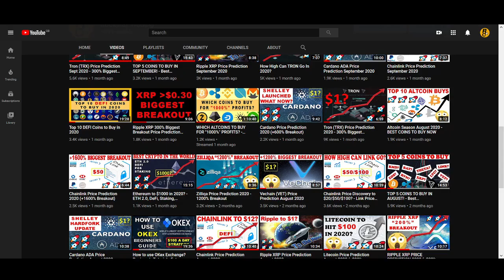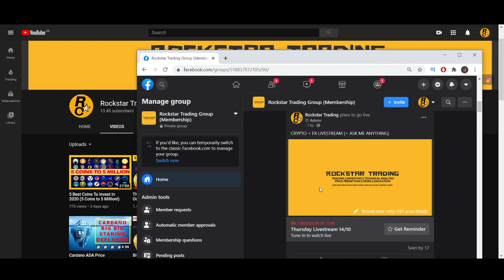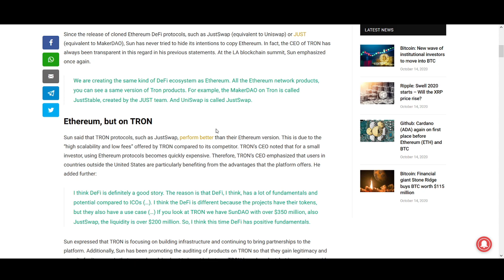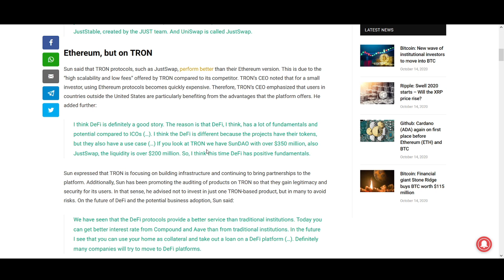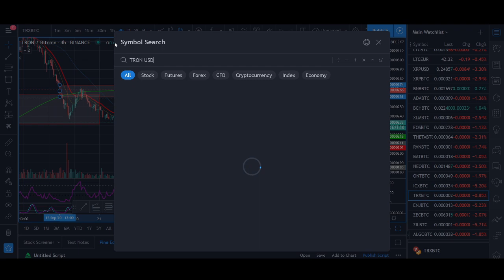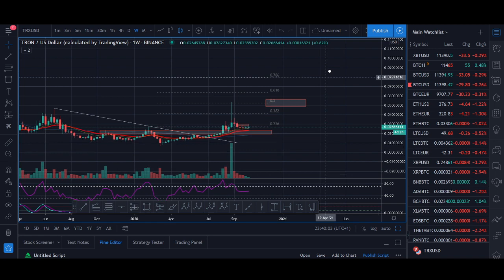Tron (TRX) Price Prediction October 2020 (+300% Biggest Breakout)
♥ BTC: 17isdB1axM3VB4w6kT4w53Kh7SHE24MeBv
♥ ETH: 0xb35c7a69c0f1aed0e017bf3f2e335868d82b01ef
♥ LTC: LayvBFb9dntcSsQrb8dKoWqd4B4mL8sooK

Regards,
Rocko